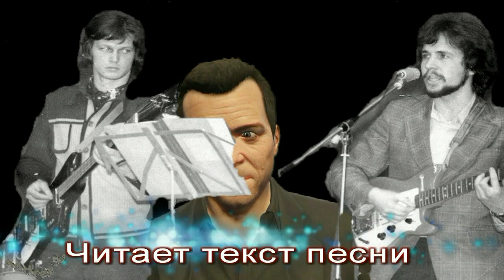Уже всё в прошлом - авт. Андрей Новосёлов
УжЕ всё в прошлом
И всё осталось позади
И не вернётся
Детство и юность всё вдалИ
И не вернётся
Детство и юность вдаль ушли